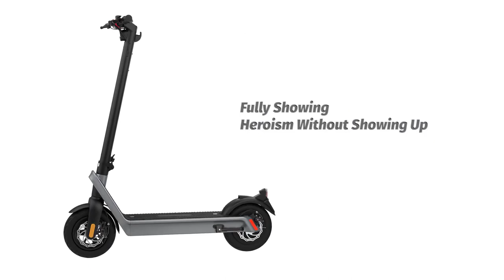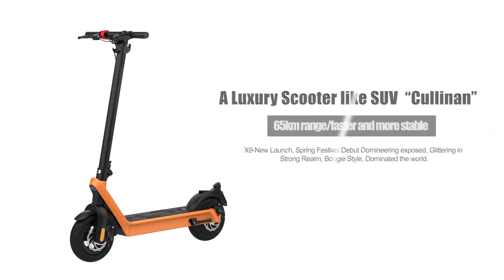X9 Scooter 3D - X9 Plus & X9 Max Electric Scooter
X9 Scooter 3D - X9 Plus & X9 Max from HX Store

Description

Urban SUV scooter: (Check the images for more details!)
- Wheel: 10 inch Vacumn tire
- Battery specification: 36V/15.6 Ah
- Single motor, Rear wheel drive
Replaceable battery prolong riding distance.
-  Pedal Width : 18.3cm
-  Ground Clearance : 12cm, Off-Road design. Excellent Versatility.
-  Motor power: 36V/500W, 48V/550W
-  Peak Power: 850W / 1100W
-  LCD Display dynamically shows speed & battery capacity
-  Front light & Rear light enable night riding
-  Electric brake, Disc / Manual brake
-  Material: Aluminum (AL)
-  Foldable bar
-  Accelerometer
-  Max. Speed: 40 km/h
-  Max. Range: 70-90km
-  Max. Load: 330lbs

Shipping:

We ship the parcels by standard shipping, it normally takes 3-5 business days of the shipping time (not includes the process time, process time is usually 2 business days)

Taxes & Duties